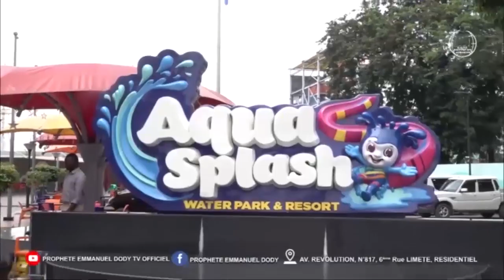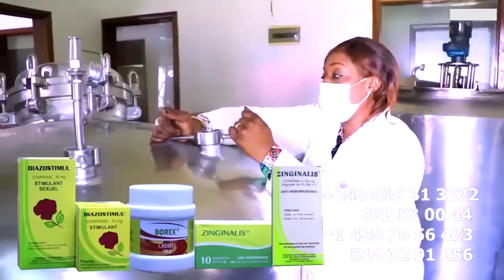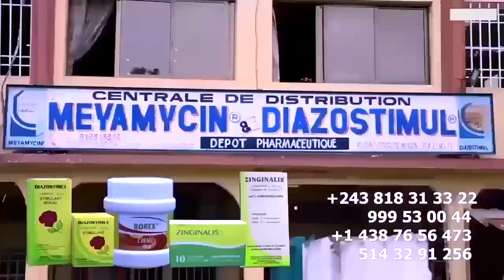Concert De CINDY LE COEUR Atondisi TERRAIN GB LEMBA Ba Maman Ba Yé Ko SOUTENIR Yé